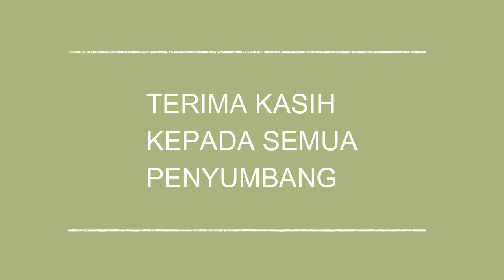SUMBANGAN IFTAR UNTUK ANAK YATIM DAN FAKIR MISKIN SKEDAS 2022